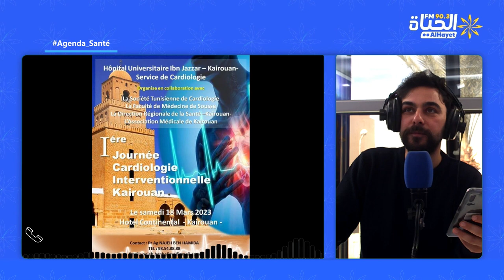Santé 5.5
يوم إعلامي بخصوص إطلاق المخطط العملي التشاركي للإستراتيجية الوطنية متعدّدة القطاعات للوقاية والحدّ من الأمراض غير السارية